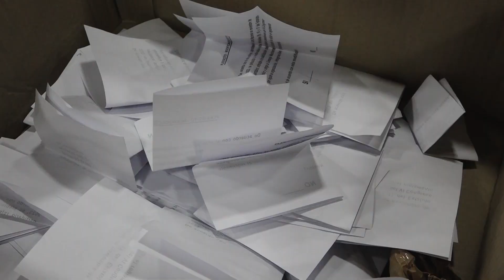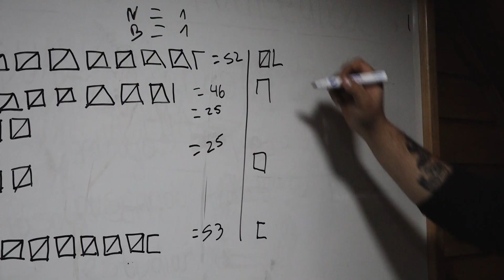4 Elecciones DC Regionales